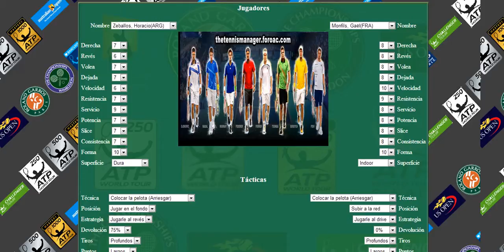S3 Australian Open - Zeballos vs Monfils